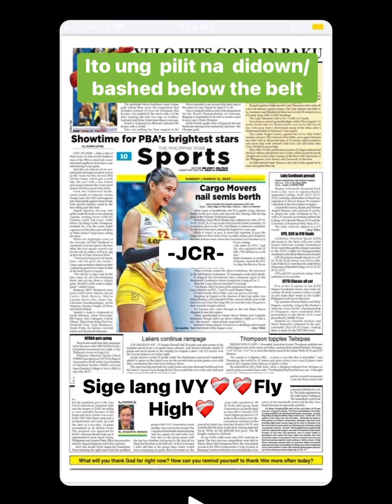IVYLACSINA NaSA SPORTS MAGAZINE/ SIGE LANG FLY HIGH IBYANG#DEANNA(Joana Cauilan Ricardo vlog)